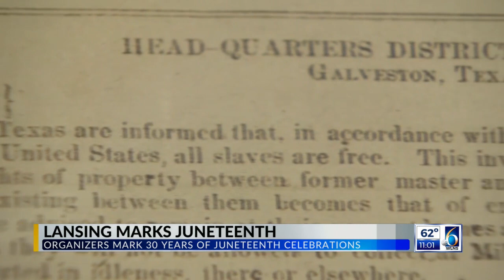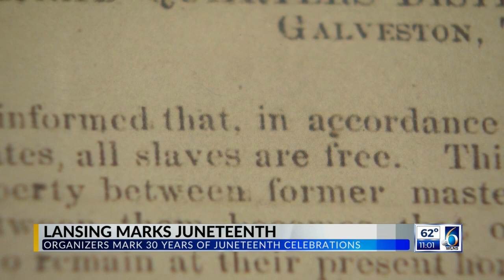Lansing celebrates Juneteenth with signing of CROWN Act